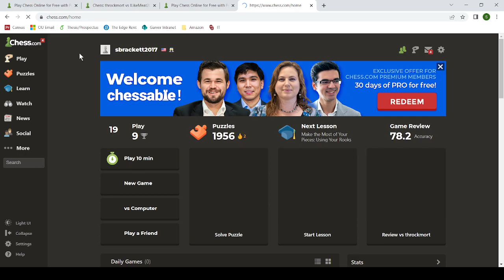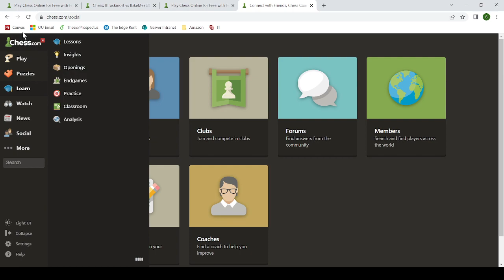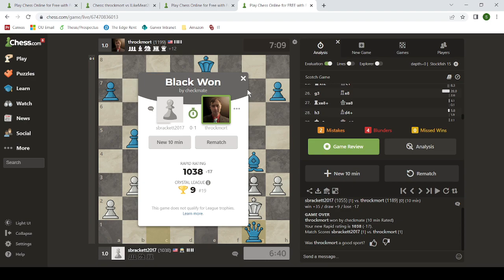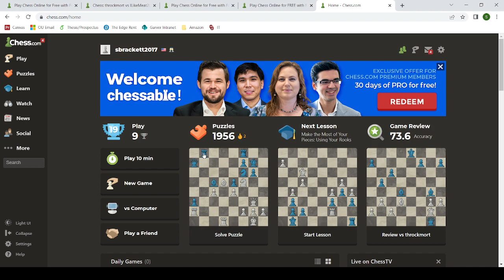Heckin Chess Tournament - Match Vs Nate